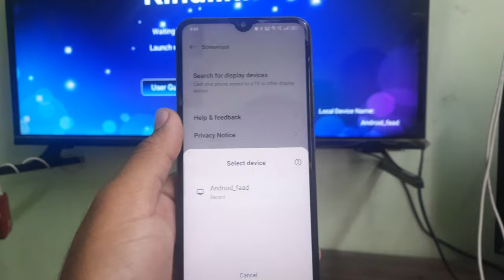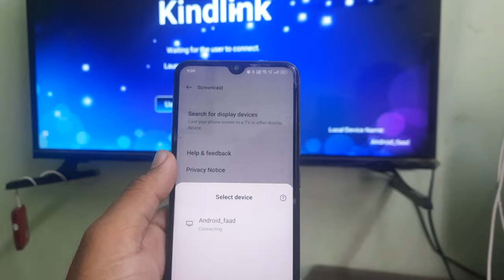Mobile Ki Screen Ko TV Par Kaise Dekhe | Kindlink Smart Tv Phone connect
Kindlink Smart Tv Phone connect

how to cast mobile screen to wisdom share smart cloud tv
how to share phone screen in bush android smart led tv / miracast app
how to connect phone in bush android smart led tv
how to use mobile internet on tv
screen cast in wisdom share android tv
mobile screen ko smart tv ke sath cast kaise karen
how to screen cast in wisdom share android tv
how to cast mobile screen on led tv
phone ki screen smart led tv me kaise dekhe
apne mobile ki picture ko led tv per kaise dekhen
bush android smart led tv unboxing
bush android smart led tv
non smart led tv ko mobile se kaise connect kare
lg smart tv ko mobile se kaise connect kare
unboxing and review bush android led tv
bush android smart led tv unboxing and review / 40 inch
tv to pc connections
pc to tv
how to connect pc to tv
connect pc to tv
how to connect laptop to tv
how to connect laptop to tv using hdmi
connect laptop to tv
cpu connect to tv
tv
connecting a pc to tv
pc
mirror pc to tv
connecting a pc to a tv
pc connect to tv
how to connect tv to pc
connect pc to tv audio
connect dekstop pc to tv
pc on tv
how to

VW 32 PRO
VW 32 inch TV
smart TV
android tv
32 inch smart tv
led smart tv
best smart led tv
led TV
visio world
Visio World 32 Inch Smart TV
Pro smart TV
TV under ₹10000
VW Tv Amazon
VW TV Installation
VW TV price
VW 32 Inch Tv Price
VW Tv Unboxing
VW Tv Review
cheapest android TV
Android TV Gaming
Android Tv Features
How To Setup Android TV
vw smart tv
vw tv 32 inch
vw led tv price
vw television
vw 40 inch smart tv
vw tv 40 inch price
vw 24 inch tv
vw led t

connect pc to tv and monitor
connect pc to samsung tv
laptop to tv wireless connection
how to connect dekstop pc to tv